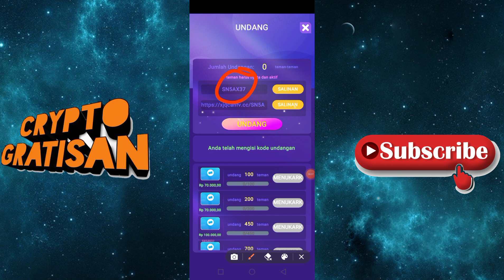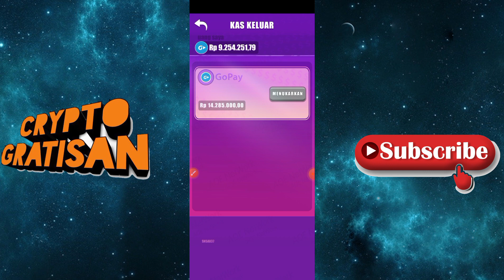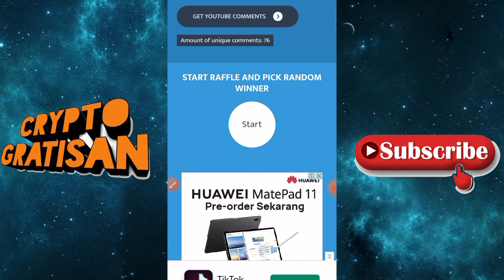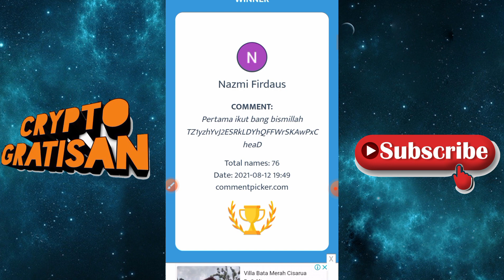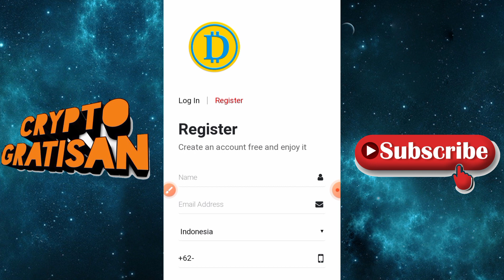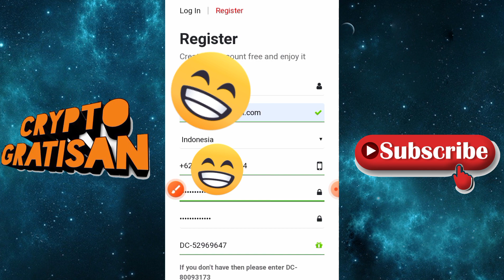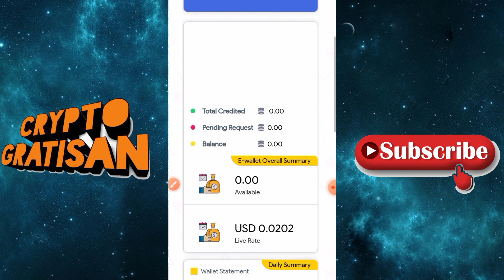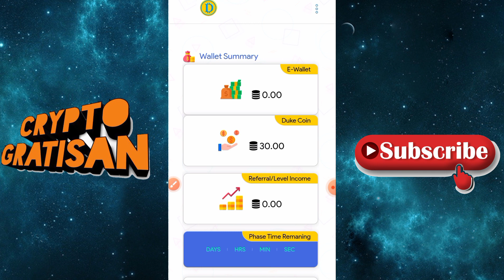EVEN AIRDROP DUKECOIN CUMA MODAL EMAIL GRATIS 30 TOKEN ESTIMASI 3 USDT !